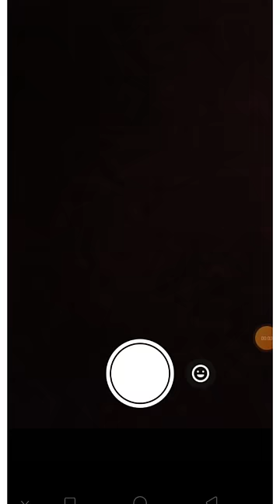send camera roll video as a snap✨💗